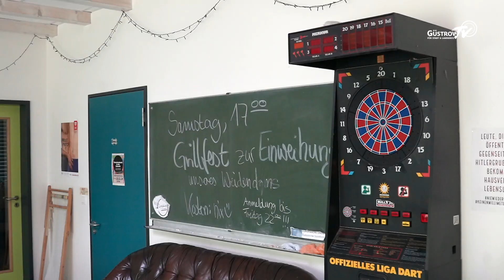Einweihung des Weidendoms im Jugendclub Domizil Bützow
Anfang April wurde der Weidendom im Bützower Jugendclub „Domizil“ eingeweiht. In diesem Beitrag seht ihr eine Zusammenfassung der Einweihung.